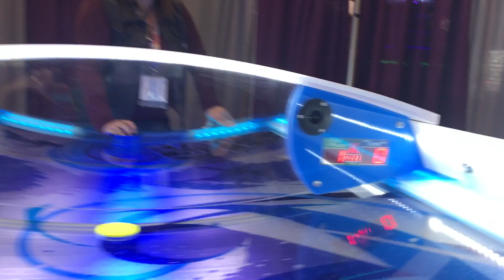November 25, 2016